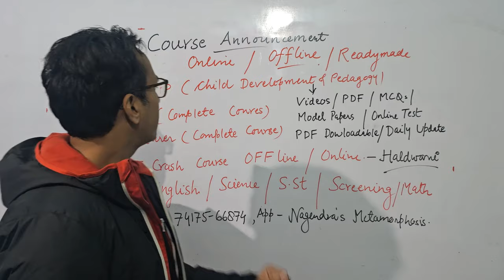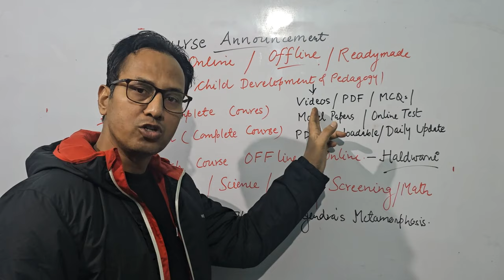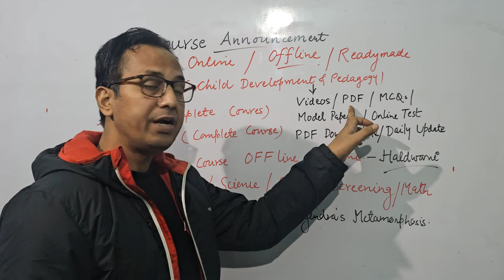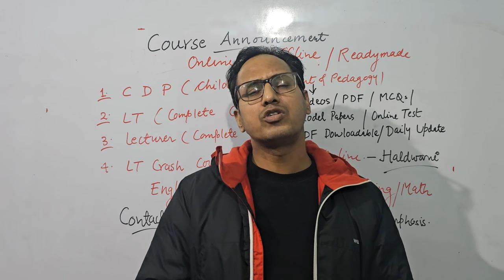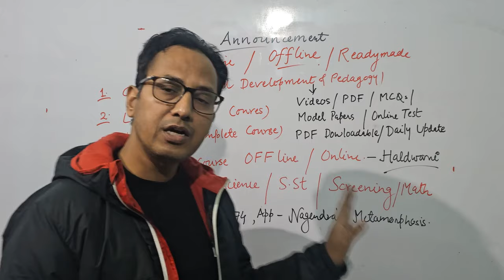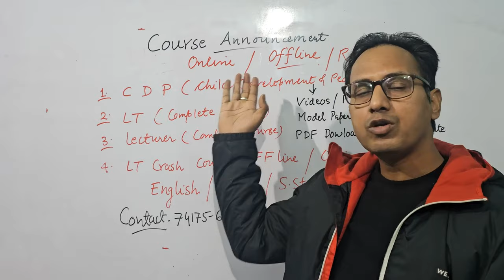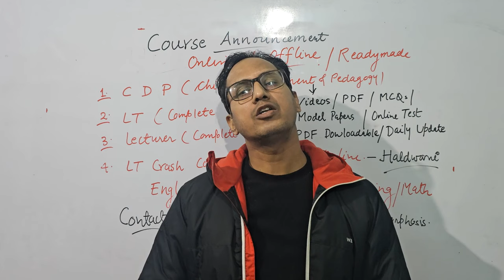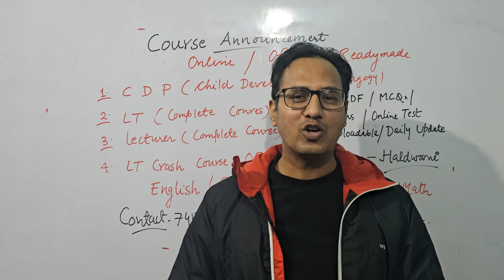Uttarakhand LT Crash course and CDP Course II Offline and Online courses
Metamorphosis is happy to announce new batches of Crash Courses of  LT & Lecturer (English,political Science and Science), NET Education,UTET & CTET and Lecturer Screening Exams.Please join through the following link and ensure your success .
to Buy CDP Readymade course please click